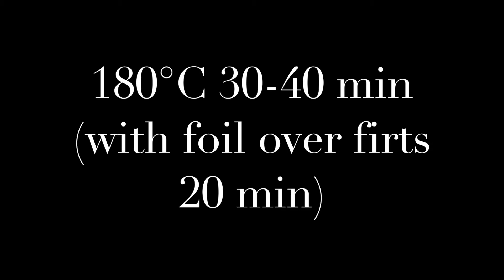Healthy Cruchy Granola in 2 ways | Vegan & Gluten, Dairy, Added sugar Free!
2 Ways of super healthy and super crunchy Granola. Vegan friendly and also Gluten, Dairy free and Free from added sugar, Can it get better?

Banana base:
2 riped bananas
cinnamon, vanilla and a pinch of salt

Crispy nuts&chufa granola:
1 Cup of nuts (I used hazelnuts)
1/2 Cup Flax seeds
1/2 Cup Chia seeds
1 Cup Chufa (or use chopped nuts of your choice)
1/2 Cup Pumpkin seeds
1/2 Cup Sunflower seeds
1/4 Cup Choco Nibs
1 Cup chopped soft dates
+ 2/3 of the banana mixture
180°C for 40 min (with foil the first 20 min)

Oats & raisin Granola
2 Cups of oats
+ 1/3 of the banana mixture + cardamom
1 hand full of Raisins (add after oven)
180°C 20 min and mix every 5 min

Sens I am also a beauty lover I also have a Beauty Channel here on Youtube, Go and check it out=)